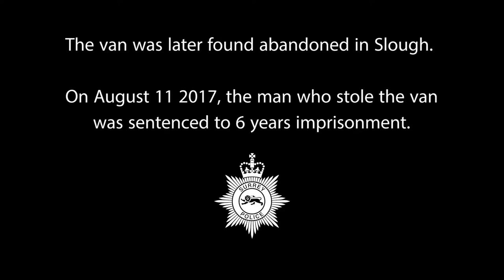Man clings to bonnet as thief steals his van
There's a man clinging to that van bonnet!

On 23 May a driver left the keys in the ignition of his van while he made a delivery to a business on London Road Staines. Tony Mark Coates, 34, of Clare Road, Staines was walking nearby and got into the van and started the ignition. The delivery driver went to stop the vehicle being stolen, but ended up clinging onto the bonnet as the vehicle drove off.

Coates drove along London Road towards Ashford hospital before performing a U turn across the grass central reservation, and returning along the other carriageway back towards Staines. He drove erratically - accelerating to high speed, swerving violently across the road and colliding with road signs in an attempt to dislodge the delivery driver. When the van slowed down momentarily, the delivery driver was able to jump clear, fortunately only suffering substantial bruising.

The van was located later that day in Slough, thanks to the on-board tracking equipment installed, and Coates was arrested a short distance away.

On 11 August at Kingston Crown Court, Coates pleaded guilty to aggravated taking of a vehicle; attempted grievous bodily harm; dangerous driving and driving whilst disqualified and with no insurance at Kingston Crown Court. He was sentenced to 6 years imprisonment and banned from driving for four years.